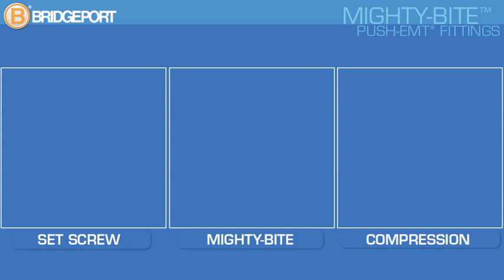MIGHTY-BITE™ PUSH-EMT® Time Demo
This video demonstrates the significant time savings that are possible when using new MIGHTY-BITE PUSH-EMT fittings.